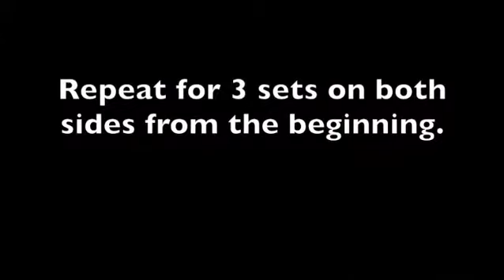Resistance Band Work